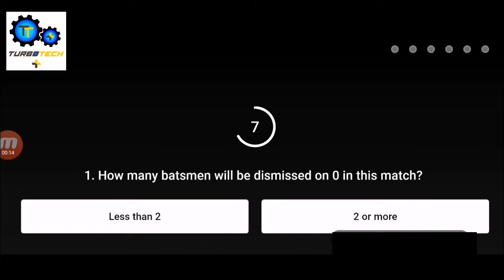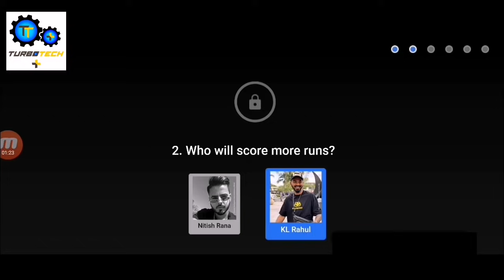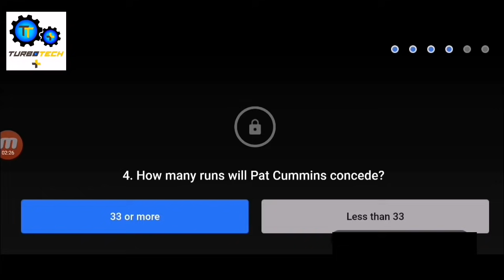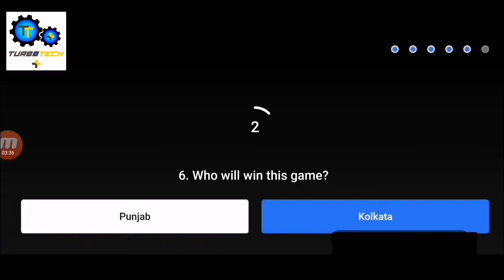Flipkart Punjab Vs Kolkata Power Play With Champions !! Win every day 26th April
Bluetooth Headset
amznto/3u22n7N

Telegram Offer Channel
telegramim/@TurboOffers

tme/TurboOffers

telegramim/@turbotechplus1

tme/turbotechplus1

chatwhatsappcom/EiwkoTaXgJrCGYyqtgpPY1

discordgg/s7eDPyHBj3

Telegram Suggestions Group
tme/joinchat/SnWCDGe3IeLQV3v7

32WB0B9

wwwinstagramcom/turbotech_plus/

Discord app Link-
playgooglecom/store/apps/details?id=comdiscord